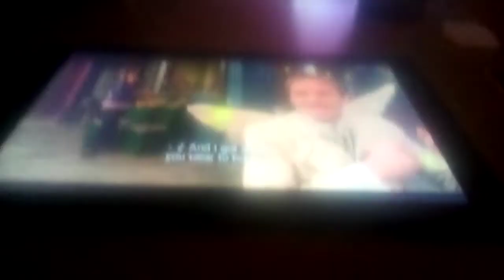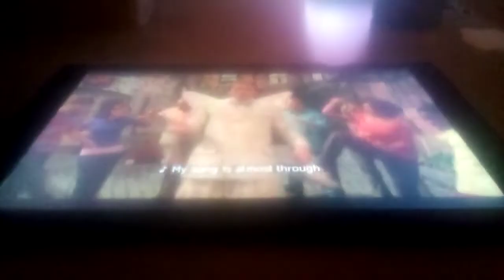VID 20220928 002300 ID 4nkGR4oeMCeVU78WOUJkIw==